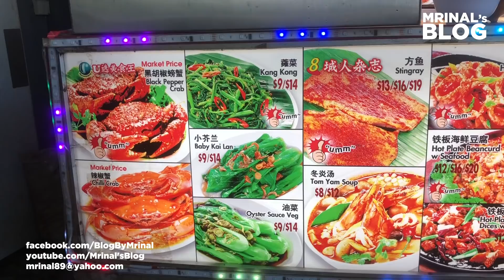Pandan Chicken at Singapore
Pandad Chicken